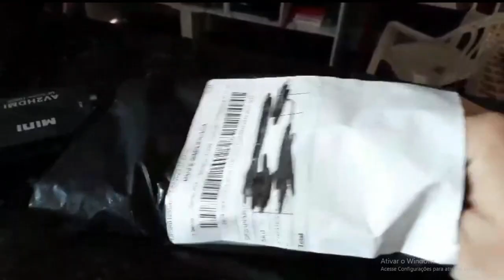Ps2 para HDMI unboxing e teste